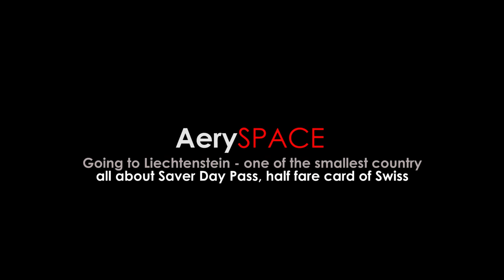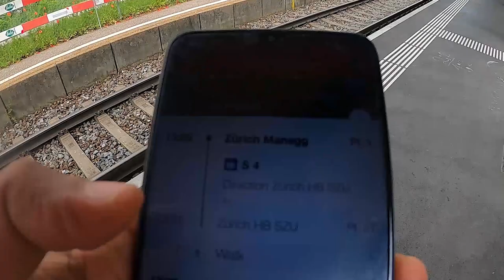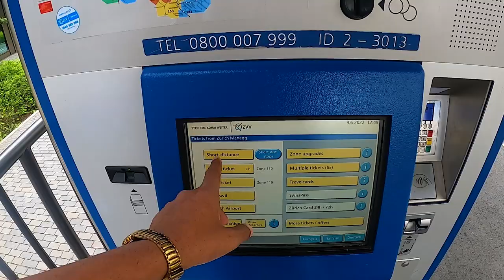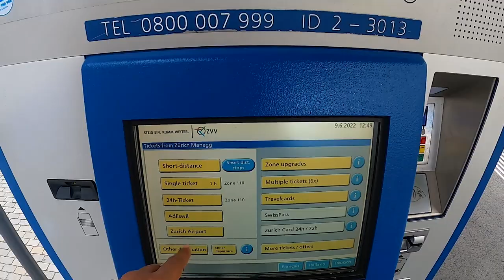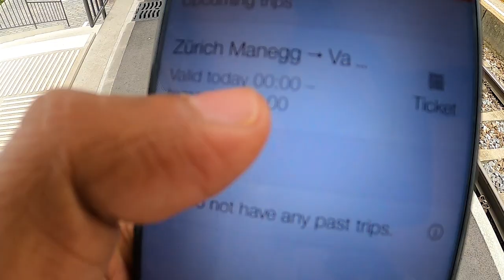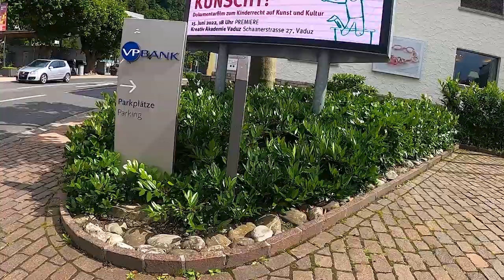Going to LIECHTENSTEIN | 6th Smallest country near Switzerland | SWISS TRAVEL DAILY SAVER PASS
Today i will be travelling from Zurich to Vaduz, in Liechtenstein, 6th smallest country of the world. It is located between eastern switzerland and Austria. I will be using Swiss rail train to travel from Zurich to Vaduz, capital city of Liechtenstein which is just1.5 hour drive from Zurich.

In this video, i will also talk about different travel passes that you can use in switzerland to make your travel budget friendly. There are 3 passes, daily saver pack, half fare card, and swiss travel pass. I have explained every travel pass in detail in this video and the one you should take.

Liechtenstein neither has its own airport nor it has any border control. Its 2nd richest country in terms of GDP with diameter of 25 kms and total population of only 15000 people.